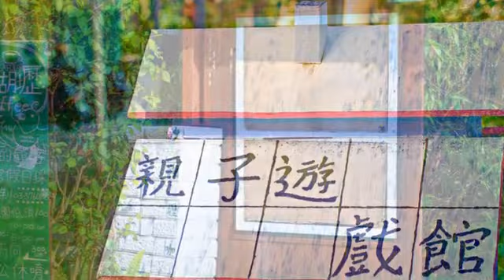[新竹縣] 沙湖壢藝術村 (景點)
在寶山水庫旁的沙湖壢藝術村，擁有湖光山色的美景，坐在湖畔的室外區喝咖啡，享受悠閒氣氛，真是人生一大樂事。室內區的主建築由多年歷史的紅磚老屋改建而成，提供飲料、餐點與下午茶；另外不定期與藝術家合作，舉辦小型個展與文創活動，有著濃濃的藝術氣息。園區另有親子館，讓帶著孩子的家庭可以一起同樂。吃飽後，別忘了沿著園區的步道走走，親近這片美好景色。園區有入園人數管制，造訪前記得先預約，以免敗興而返喔！